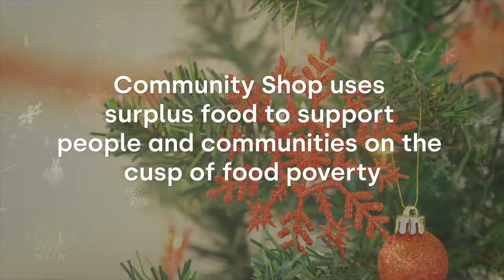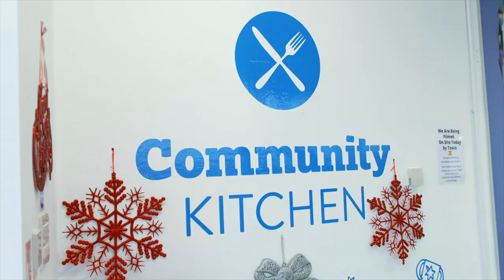Christmas at Community Shop with Tesco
It's Christmas time at Community Shop, and we're serving up Christmas dinners to our members, all thanks to Tesco.